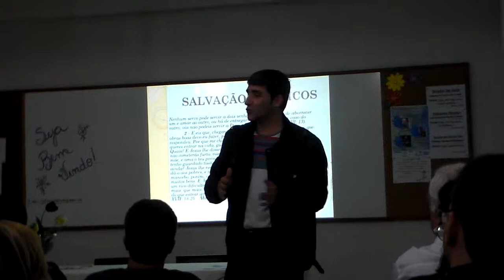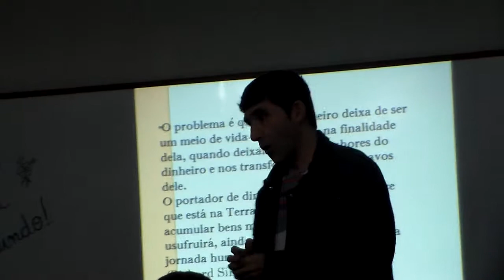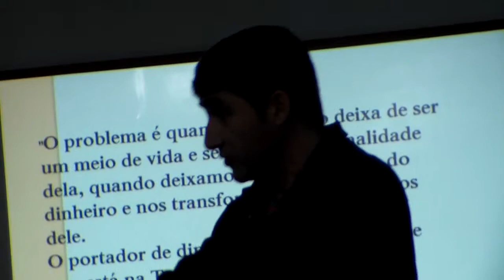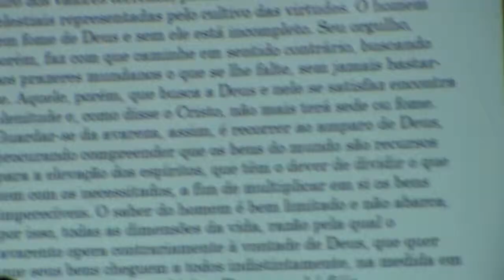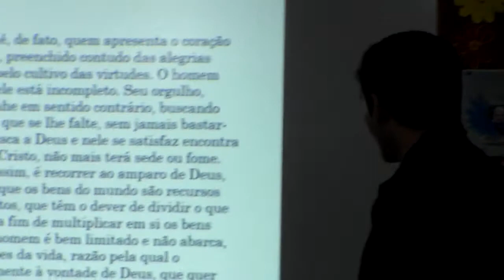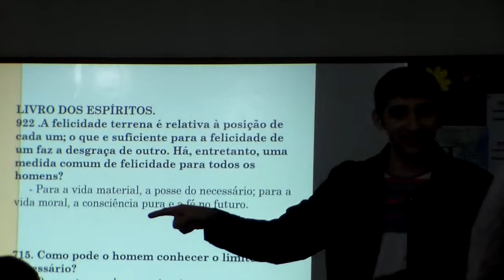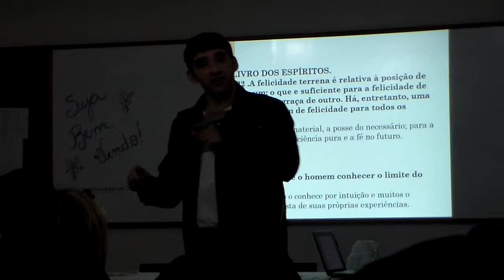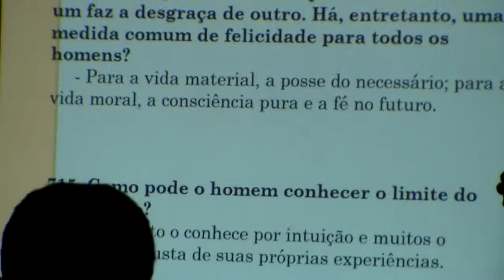HDV 0090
Quarta palestra em comemoração aos 27 anos de fundação do Grupo Espírita Bezerra de Menezes, de Itaperuna-RJ, realizada no dia 15/08/2014. Foi Orador Leandro R Ferreira C Jorge, de Itaperuna-RJ. Momentos em que o Orador discorria sobre o tema da noite, "Não servir a dois senhores". - 1/2.